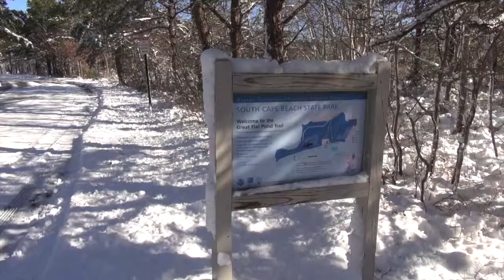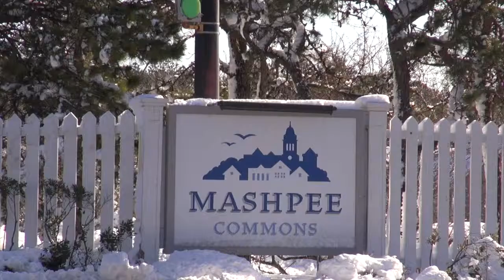Aftermath of Winter Storm Jonas - Mashpee, MA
The first big snowfall of 2016 in Mashpee.